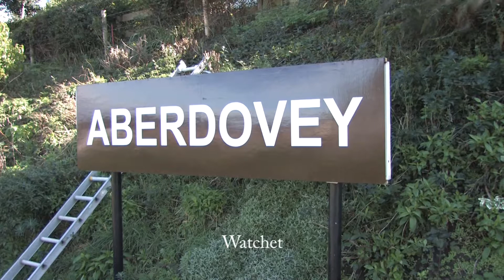WSR Autumn Gala 2013 part 2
A visit to the West Somerset Railway in October 2013 - Minehead to
Watchet.